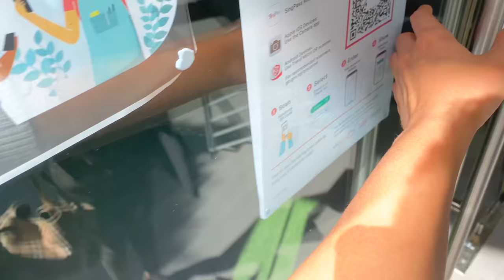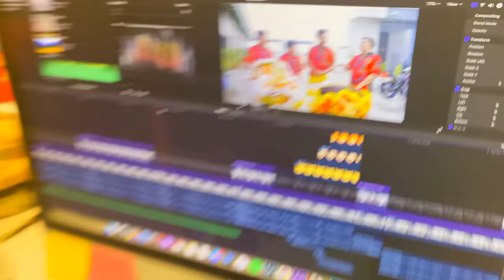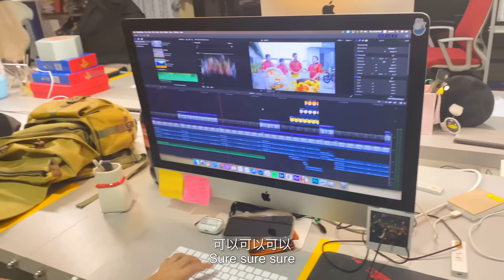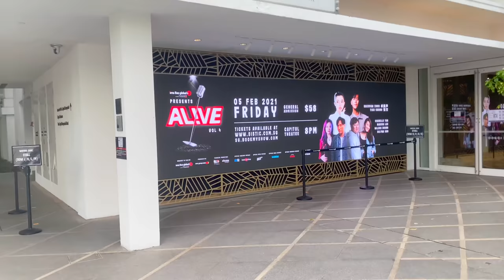First Time Vlogging In Mandarin 我会说华语